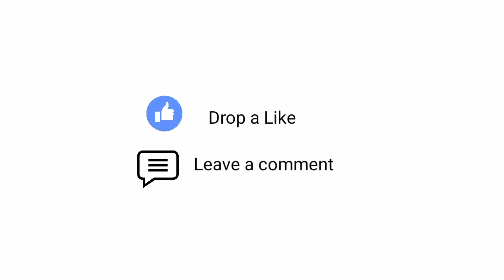TOP 5 ACTION RPG GAMES FOR ANDROID 2020 | HIGH GRAPHICS | BEST RPG GAMES ANDROID | PART2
HEY GUYS,
▪In This Video, I am going to show YOU ACTION RPG GAMES FOR ANDROID, BEST RPG GAMES FOR ANDROID 2020 ▬▬▬▬▬▬▬▬▬▬▬▬▬▬▬▬▬▬▬▬▬

🎗️ Top 5 ACTION RPG Games for Android 2020

NO 5. Blades of God : Vargr Souls

NO 4. Hundred Soul

NO 3. Jiu Li
Google play - n/a

NO 2. Shadow Knight : Deathly Adventure RPG

NO 1. The Outcoust
Google play - n/a

ℹNote* [Some games are NOT available all country, So u can search these games google or comment for download by my website (remember that it's not Ranking Video) ]

THANKS FOR WATCHING GUYS I HOPE YOU LIKE THIS VIDEO (This Video is only a demonstration to help the developer to make the game better not for other things! am not supporting to use this things, so download the original version of all games and play normally !!)